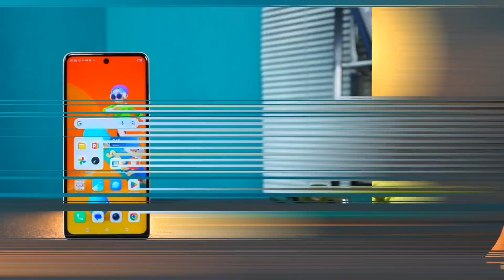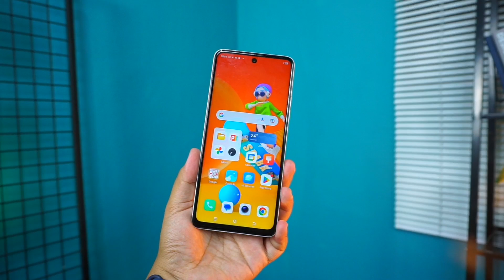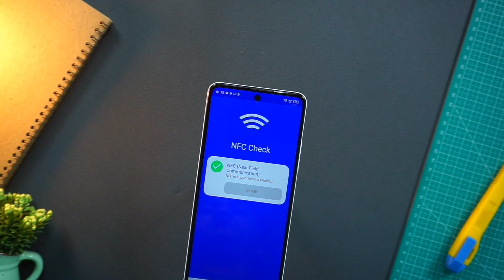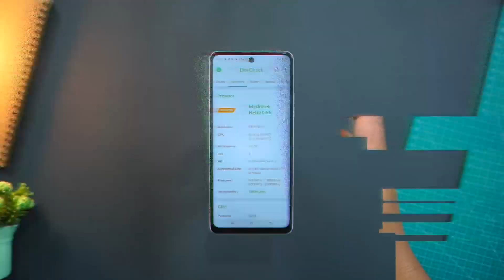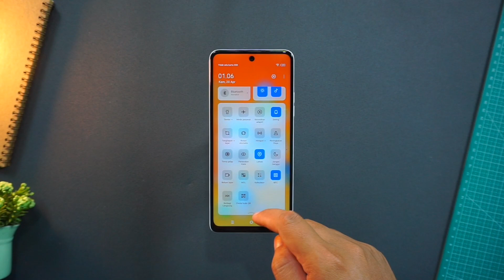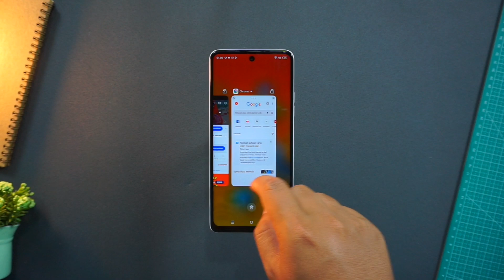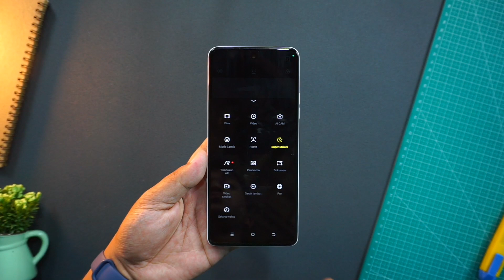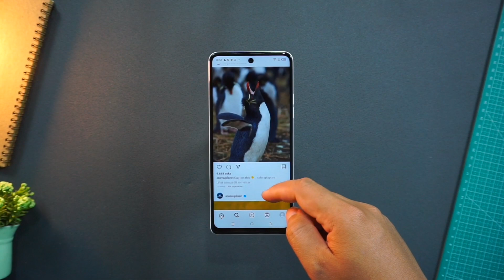SETELAH 2 MINGGU TERNYATA BEGINI..?! KUPAS TUNTAS Tecno spark 10 Pro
sesuai harga

tecno spark 10 pro review lengkap
tecno spark 10 pro camera tes
tecno spark 10 pro gamming tes
tecno spark 10 pro bahas lengkap
tecno spark 10 pro kelebihan dan kekurangan